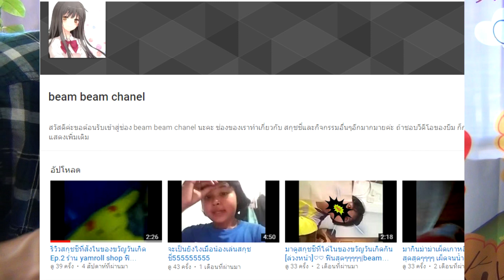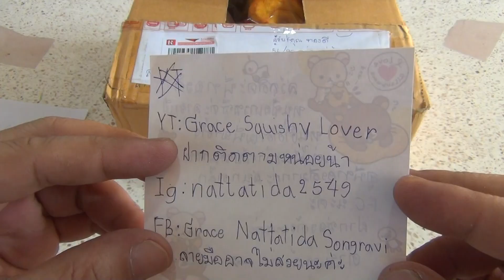แกะของฟรี ดีต่อใจ ep2 : พี่ทองดีเอง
ขอบคุณเด็กๆที่ส่งของมานะครับ เด็กๆเขียนรายละเอียดช่องเด็กๆให้ชัดเจนนะครับ เพราะชื่อช่องของเด็กๆซ้ำกันเยอะมาก พี่ทองดีเลยไม่แน่ใจว่าช่องไหนแน่ แหะๆๆๆๆ